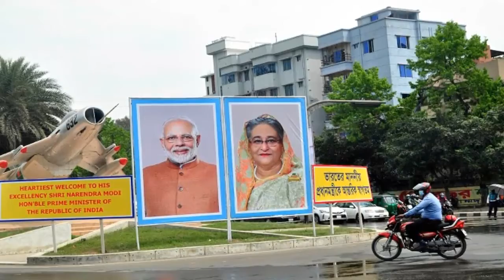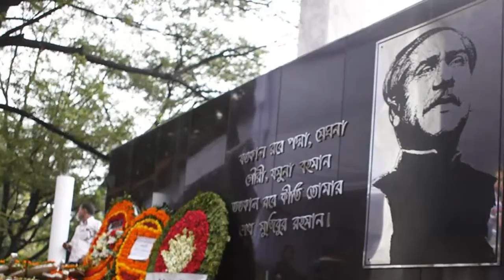মোদিকে বরণ করতে প্রস্তুত ঢাকা, মোদির সফরে তিন স্তরের নিরাপত্তা দেবে র‌্যাব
স্বাধীনতার সুবর্ণজয়ন্তীতে ভারতের প্রধানমন্ত্রী নরেন্দ্র মোদিকে বরণ করতে প্রস্তুত রাজধানী। ইতোমধ্যে রাজধানীর গুরুত্বপূর্ণ সড়ক ও স্থাপনাগুলোকে বর্ণিল সাজে সাজানো হয়েছে।

ভারতের প্রধানমন্ত্রীকে স্বাগত জানাতে বসানো হয়েছে তোরণ। সড়কের খুঁটি, ভবন ও দেয়ালে মোদির ছবিসম্বলিত ব্যানার-ফেস্টুনে ছেয়ে গেছে। বড় বড় করে বিভিন্ন জায়গায় লেখা হয়েছে, ‘স্বাগতম ভারতের প্রধানমন্ত্রী নরেন্দ্র মোদি’।
১৭ থেকে ২৬ মার্চ ১০ দিনের অনুষ্ঠানে এর আগে বেশ কয়েকটি দেশের সরকার প্রধানরা স্বাধীনতার সুবর্ণজয়ন্তীর অনুষ্ঠানে অংশ নিয়েছেন। শেষ দিন (২৬ মার্চ) অংশ নেবেন ভারতের প্রধানমন্ত্রী নরেন্দ্র মোদি। মহান মুক্তিযুদ্ধের সহযোগী দেশ, প্রতিবেশী, ব্যবসা-বাণিজ্য ও সাংস্কৃতিক আদান-প্রদানের কারণে দুই দেশের সম্পর্ক সুগভীর। ফলে দেশটির প্রধানমন্ত্রীর কদরও একটু বেশি। তাই তাকে বরণে সব প্রস্তুতি নিয়েছে বাংলাদেশ।